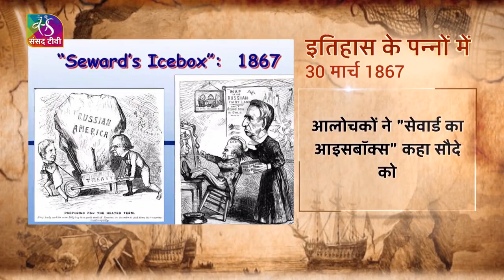आज बात RajasthanDiwas की। क्यों मनाया जाता है ‘राजस्थान दिवस’, जानें इसका महत्व और इतिहास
एक नज़र देश और विदेश की उन घटनाओं पर जो इतिहास के पन्नों में हैं दर्ज…

सौजन्य: Sansad TV